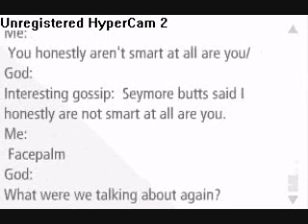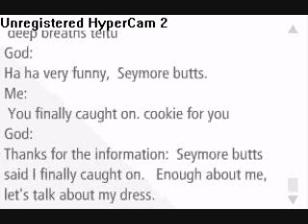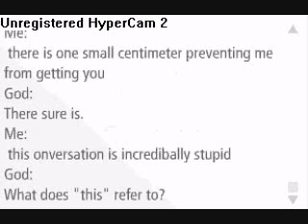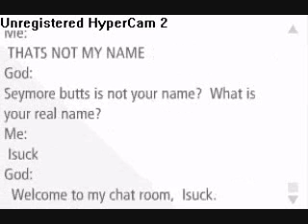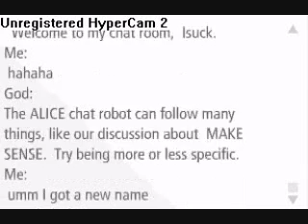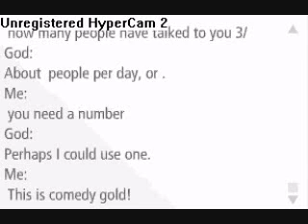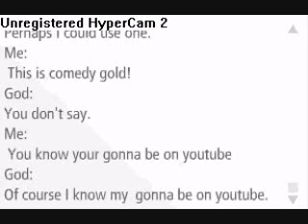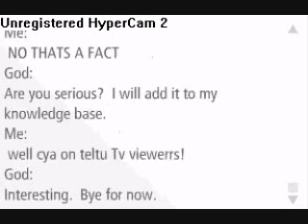My chat with a robot (funny)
There's this cool site called where you can talk with this robot. This is really funny!